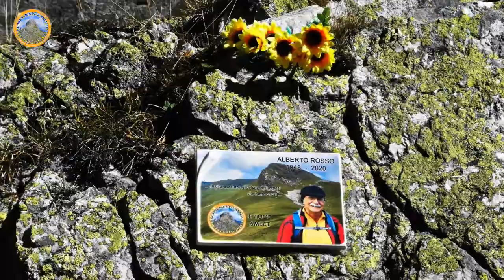Cima Ciarbonet e Prato Ciorliero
Oggi torniamo a Prato Ciorliero per salutare il nostro amico Alberto Rosso nel luogo a lui più caro e dove il 18 luglio 2020 lo abbiamo ricordato con una targa ed una toccante cerimonia, cui purtroppo non tutti i componenti della Compagnia dell’Anello avevano potuto partecipare. Per ricordarlo nel modo più consono alla nostra Compagnia abbiamo pensato di precedere l’incontro con una escursione al Monte Ciarbonet, partendo da Viviere, nel Vallone dell’Unerzio.